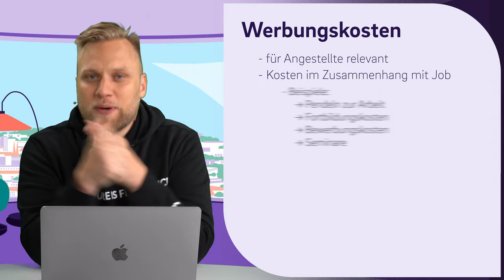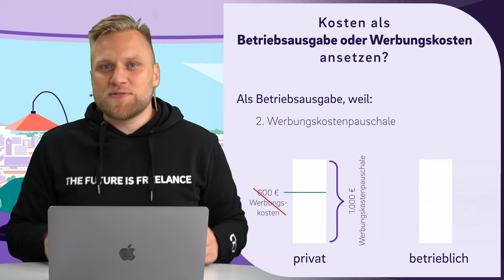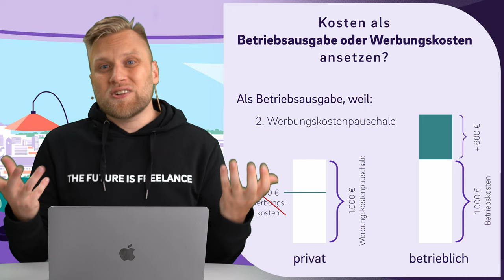Werbungskosten als Betriebsausgaben? Das sind Werbungskosten und so nutzt du sie als Selbständiger!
▬ Mehr Informationen ▬▬▬▬▬▬▬▬▬▬▬▬▬▬▬▬

Du bist nebenberuflich selbständig und weißt nicht wie du deine Werbungskosten absetzen sollst? Wir erklären dir, wie du das meiste für dich rausholst!

▬ Empfehlungen ▬▬▬▬▬▬▬▬▬▬▬▬▬▬▬▬

▬ Timestamps ▬▬▬▬▬▬▬▬▬▬▬▬▬▬▬

0:00 - Intro
0:21 - Welche Werbungskosten kann man als Selbständiger absetzen?
1:01 - Was sind Werbungskosten?
1:55 - Werbungskosten und Selbständige
3:02 - Sind Kosten für Werbung absetzbar?
3:21 - Was gilt für nebenberuflich Selbständige?
5:11 - Outro